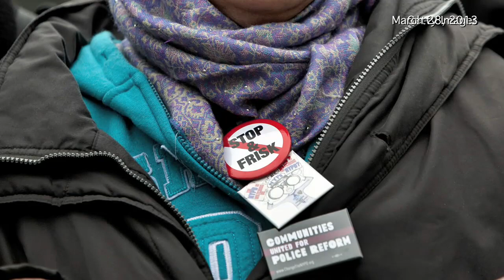Stop-and-Frisk News: Judge Rules Stop-and-Frisk a Violation of Civil Rights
A federal court judge ordered an independent monitor to oversee reforms to the New York City Police Department's stop-and-frisk practice after ruling it violated the U.S. Constitution. Tom Namako reports on Lunch Break. Photo: AP.